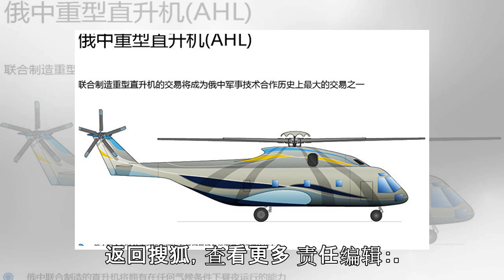美国指责伊朗导致608名美军官兵在伊拉克境内死亡